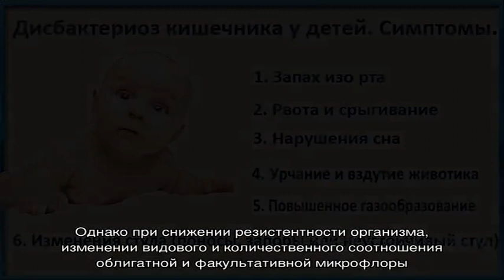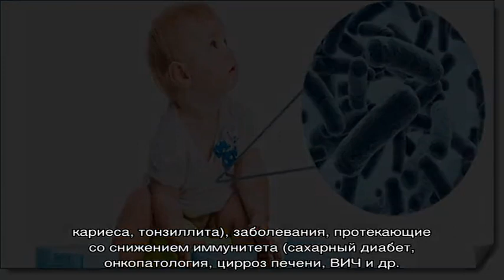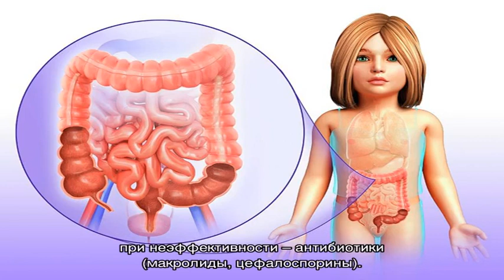Дисбактериоз кишечника у детей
Дисбактериоз кишечника у детей. Симптомы. Диагностика. Что делать при диагнозе дисбактериоз кишечника у детей. Консервативное лечение и операции. Платные и бесплатные клиники, в которых лечится дисбактериоз кишечника у детей.